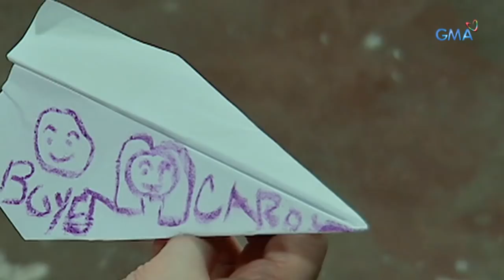My Special Tatay OST: "Kahit Man Lang Sa Pangarap" Music Video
Pakinggan ang theme song ng 'My Special Tatay' na "Kahit Man Lang Sa Pangarap" na inawit ni Rita Daniela.